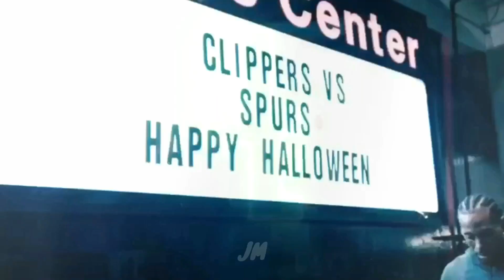NBA 2020 MIX - “Sicko Mode”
NBA MIX 2020
Thanks to :
NBA
NBA Team Channels
Bleacher Report
ESPN
SportsCenter
NiTringo
Travis Scott
Drake
CC :